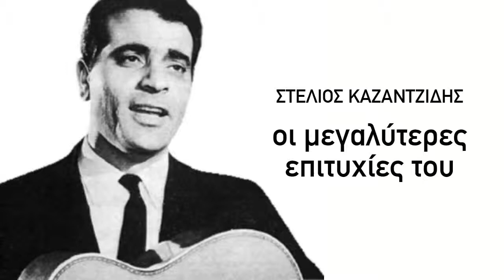Δε θα ξαναγαπήσω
Στέλιος Καζαντζίδης